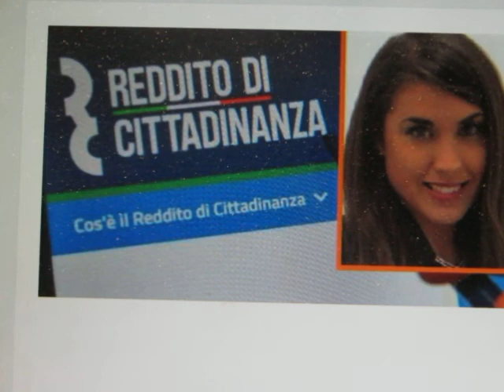LA LAUDI DELL' ON REBECCA FRASSINI AL GOVERNO CONTE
Analisi dei successi delle misure del GOVERNO CONTE